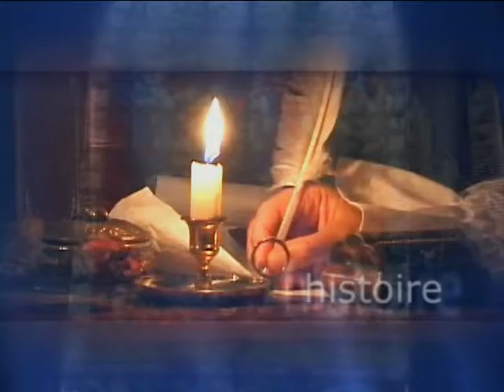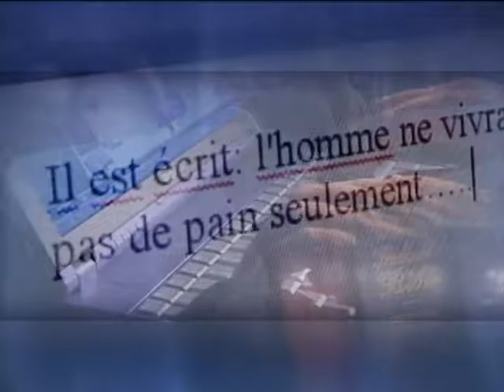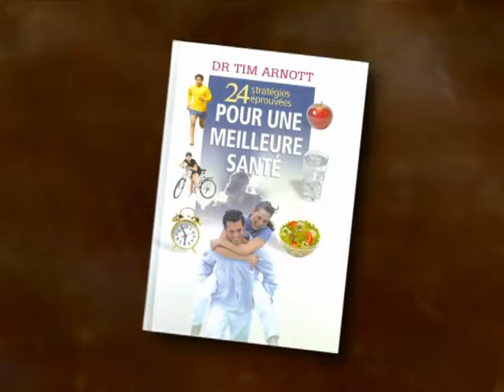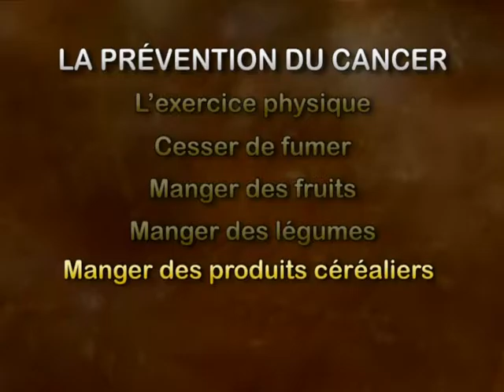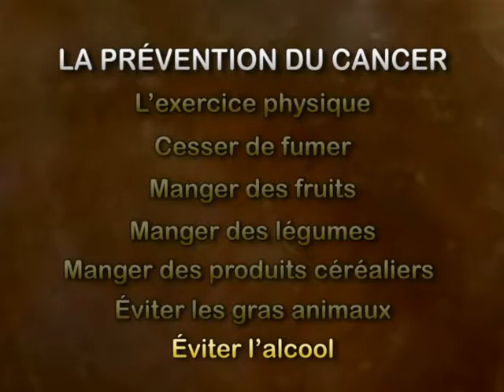701 - Cancer et mode de vie (3 de 8)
Le cancer fait peur à beaucoup de gens, car il atteint un grand nombre de nos proches et nous est souvent fatal. Il est donc important de le prévenir efficacement.